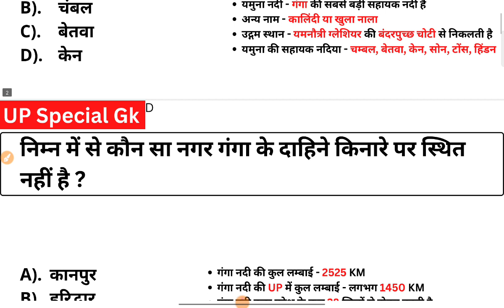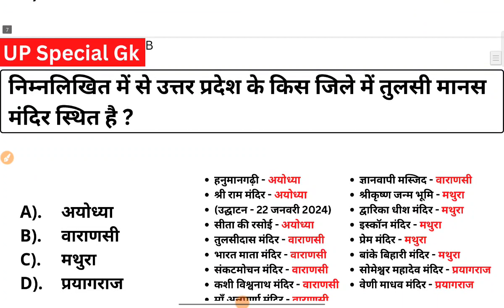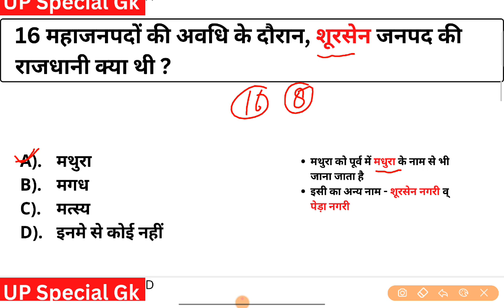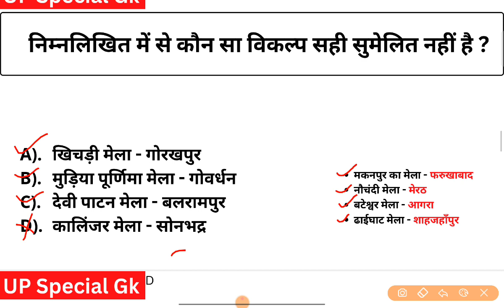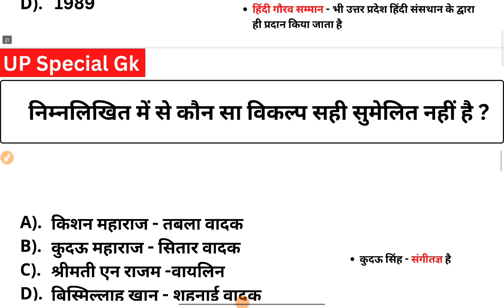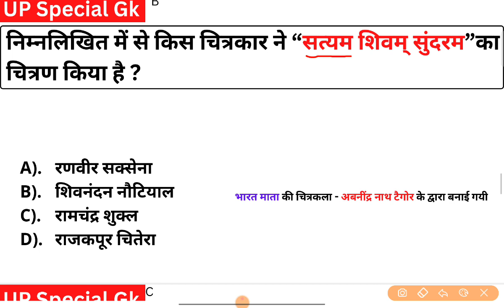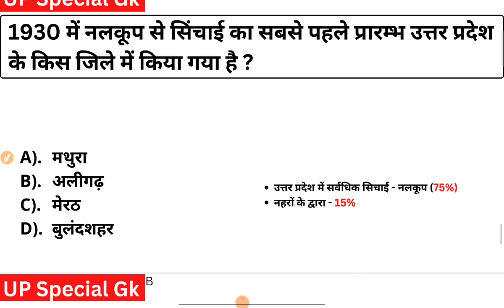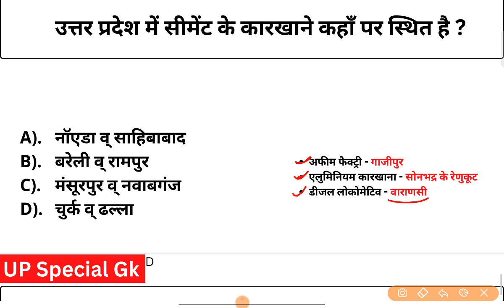UP GK परीक्षा वाणी का निचोड़|UP Special Gk 2024|up gk class|up gk marathon class 2024|Examtop